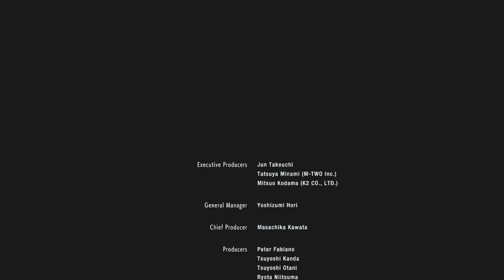RESIDENT EVIL 3 REMAKE: FINAL BOSS FIGHT AND ENDING CUTSCENE